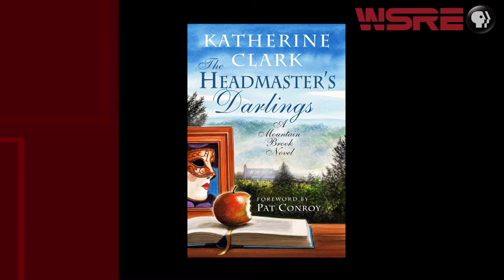Katherine Clark | Conversations with Jeff Weeks | WSRE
Katherine Clark established her writing credentials co-authoring two oral biographies, Milking the Moon: A Southerner’s Story of Life on This Planet with Eugene Walterand Motherwit: An Alabama Midwife’s Story, with Onnie Lee Logan  but writing fiction is a whole other challenge, however for Clark it has been a successful endeavor.  Her debut novel The Headmaster’s Darlings caught the attention of best selling author Pat Conroy. He was instrumental in getting the book published and wrote the forward.  Clark and Conroy are now working on his oral biography. Katherine is a former college professor, and has an undergraduate degree from Harvard and a PhD from Emory. We welcome Katherine Clark to Conversations.